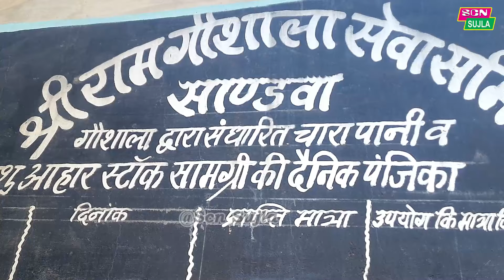शोभायात्रा में संत भाव विभोर होकर नाचे / भागवत कथा, सांडवा